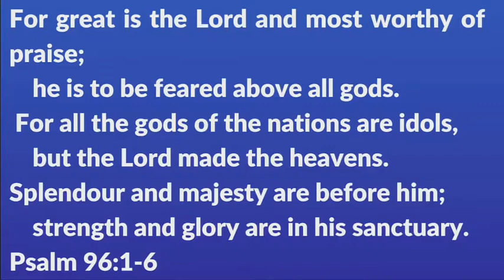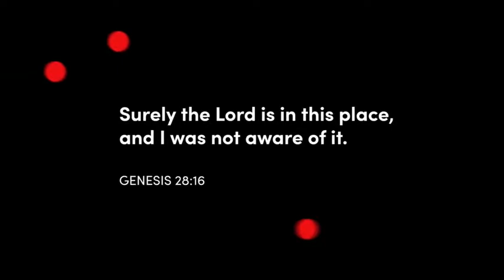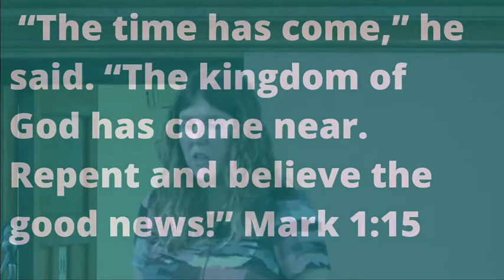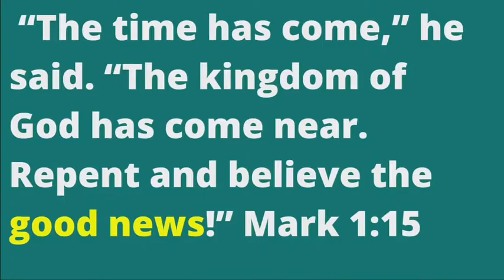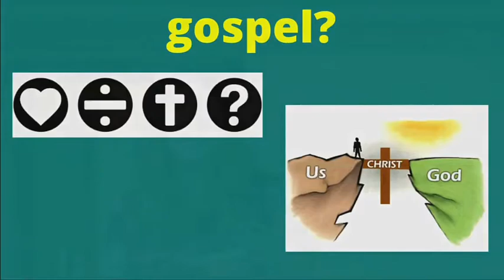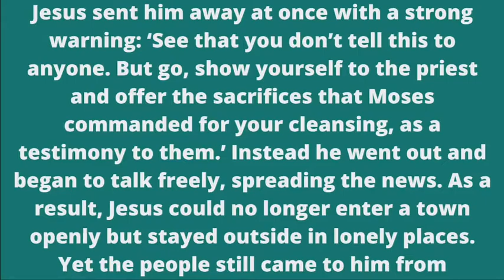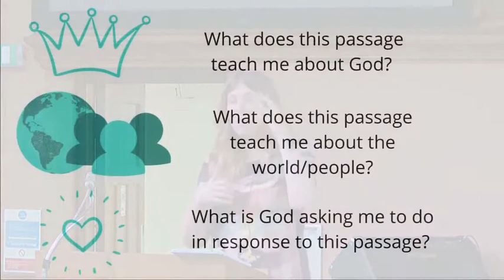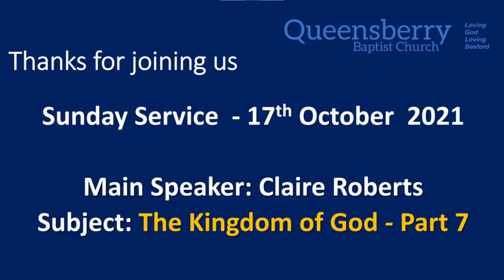QBC Sunday Service 17th October 2021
Queensberry Baptist Church Service 17th October 2021
00:00 Preamble
00:47 Welcome and notices
07:59 Here For You
12:59 This Time Tomorrow
24:22 Meekness and Majesty
27:59 Made Me Glad
31:33 Jesus, Lover of My Soul (It's all about You)
39:37 Main Message: The Kingdom of God - Part 7
1:09:11 Jesus, All For Jesus
1:14:03 Challenge
1:16:48 Blessing